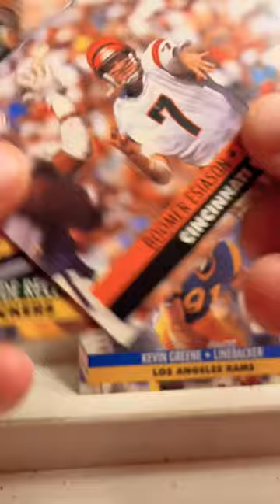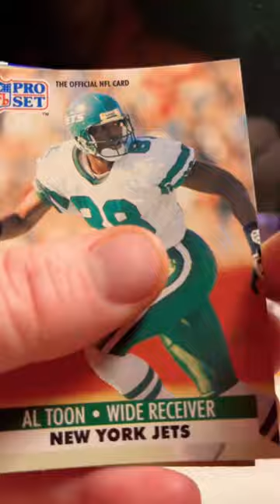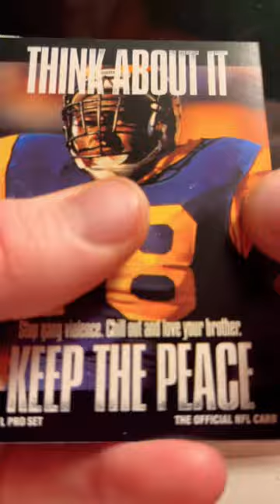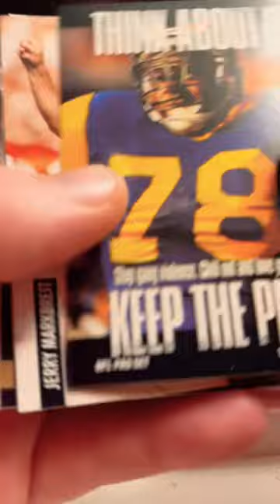Pack Rip 1991 Pro Set Series 1 NFL Football 🏈